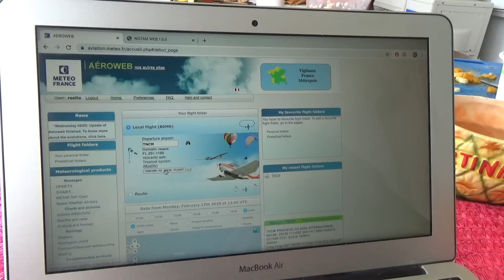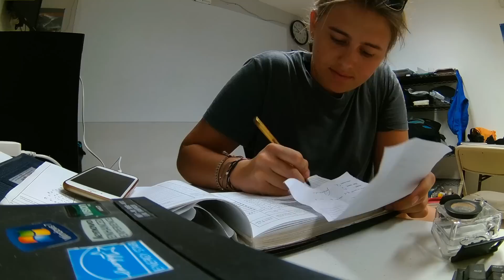PILOT VLOG: A day in the life of a CARIBBEAN SKYDIVE PILOT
I’m incredibly grateful to get to do what I love every single day, and today I want to take you along on one of my latest flying adventures.

I currently work as a skydive pilot in Saint Martin; kicking people out of my plane at 10,000 feet over the beautiful Caribbean Sea.

Seeya!
Rosita

- I am speaking out of my own experience, rules and regulations may vary per aircraft and/or country